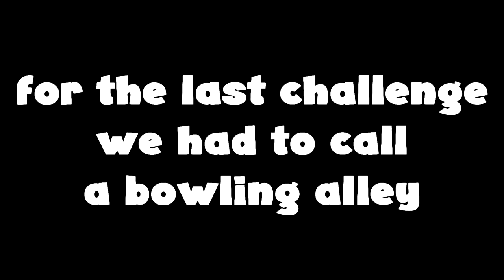CS:GO - Cases 1v1 - "Awkward Prank Calls" Ft. Mantrousse! (CSGO Case Opening)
Oh boy... :D If u guys enjoyed don't forget to drop a "Like" and tell me what to do in the next "Cases 1v1!"